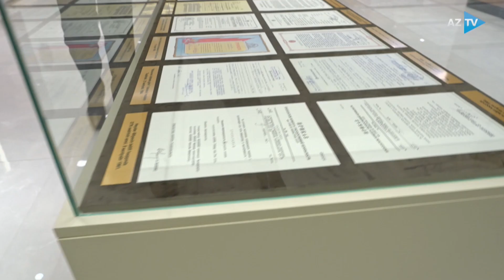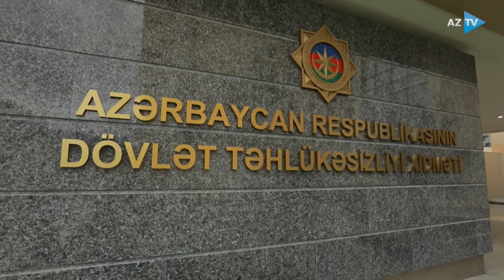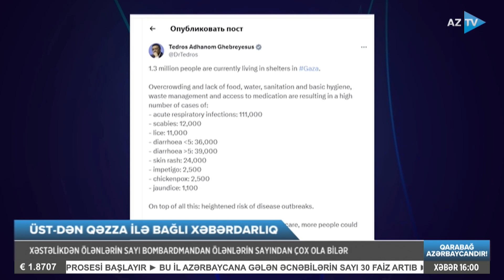Könül Məmmədova ilə AZTV XƏBƏR (16:00) | 29.11.2023